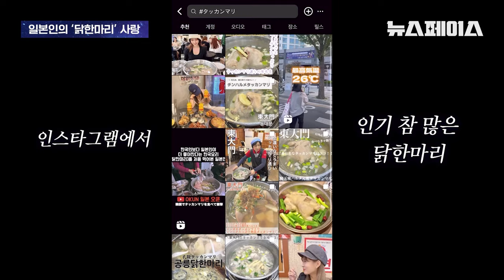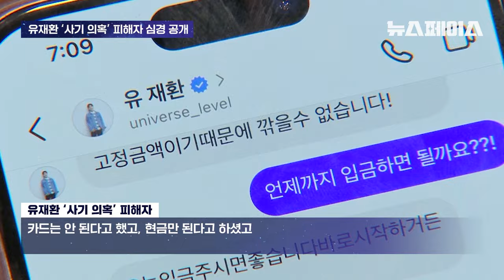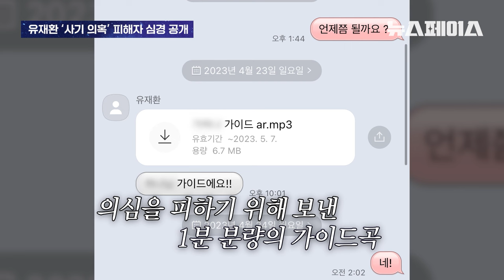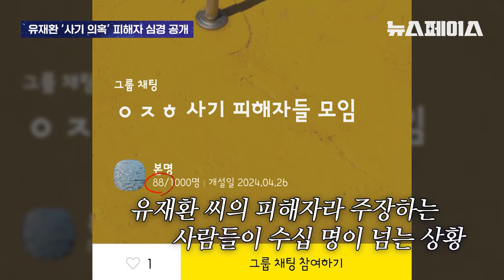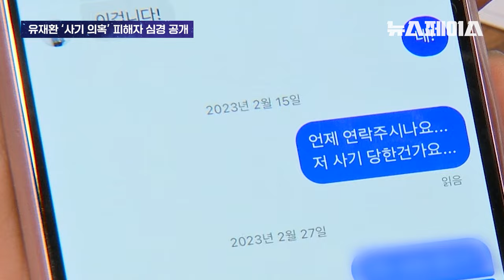sooo 핫한 뉴스 모음 zip. ( feat. 너드 허성범, '사기의혹' 유재환)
0:00 오프닝
0:33 🚀JM 유튜버 기자 - 일본인들의 '닭한마리' 사랑
4:40 🎥 단독 리포트 - 유재환 '사기의혹' 추가 피해자
8:07 🌀4D뉴스 - '한국판 카사노바' 사건
19:51 🗣️턱없는 인터뷰 - 카이스트 공대생 허성범
32:16 방앵커의 한마디

🪐뉴스페이스 모아보기는 매주 화요일 밤 6시에 업로드 됩니다🪐